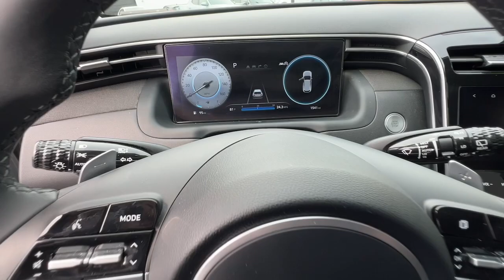2022 Hyundai Tucson Newnan, Peach Tree, Carrollton, Grantville, Palmetto, GA BH23159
Shimmering Silver Used 2022 Hyundai Tucson Limited available in Newnan, Georgia at  at Southtowne Hyundai Newnan. Servicing the Peach Tree, Carrollton, Grantville, Palmetto, GA area.

800 Bullsboro Dr.

2022 Hyundai Tucson 4D Sport Utility Limited Shimmering Silver FWD 8-Speed Automatic with SHIFTRONIC 2.5L I4 DGI DOHC 16V LEV3-ULEV70 187hpbr**VEHICLE IS A MANUFACTURER BUYBACK THAT WAS REPAIRED BY MANUFACTURER & UNDER FACTORY WARRANTY** **ONE OWNER **NO ACCIDENTS **REMAINDER OF FACTORY WARRANTY **AMERICAS BEST WARRANTY.brbrTHIS VEHICLE INCLUDES THE FOLLOWING FEATURES AND OPTIONS: Option Group 01 3.648 Axle Ratio 4-Wheel Disc Brakes 8 Speakers ABS brakes Air Conditioning Alloy wheels AM/FM radio: SiriusXM Apple CarPlay & Android Auto Auto High-beam Headlights Auto-dimming Rear-View mirror Automatic temperature control Brake assist Bumpers: body-color Cargo Cover Cargo Net Cargo Tray Carpeted Floor Mats Delay-off headlights Driver door bin Driver vanity mirror Dual front impact airbags Dual front side impact airbags Electronic Stability Control Emergency communication system: Blue Link Connected Car Service (3-year complimentary subscription) First Aid Kit Four wheel independent suspension Front and Rear Mudguards Front anti-roll bar Front Bucket Seats Front Center Armrest Front dual zone A/C Front reading lights Fully automatic headlights Garage door transmitter: HomeLink Heated & Ventilated Front Bucket Seats Heated door mirrors Heated front seats Heated rear seats Heated steering wheel Illuminated entry Leather Seat Trim Low tire pressure warning Memory seat Navigation System Occupant sensing airbag Outside temperature display Overhead airbag Overhead console Panic alarm Passenger door bin Passenger vanity mirror Power door mirrors Power driver seat Power Liftgate Power moonroof Power passenger seat Power steering Power windows Radio data system Radio: Bose Premium w/AM/FM/HD/SiriusXM Audio System Rain sensing wipers Rear anti-roll bar Rear reading lights Rear seat center armrest Rear window defroster Rear window wiper Remote keyless entry Roof Rack Cross Rails Roof rack: rails only Security system Speed control Split folding rear seat Spoiler Steering wheel mounted audio controls Tachometer Telescoping steering wheel Tilt steering wheel Traction control Trip computer Turn signal indicator mirrors Variably intermittent wipers Ventilated front seats and Wheels: 19 x 7.5J Machine-Face Finish Alloy.brbr$1250 MUST FINANCE WITH Southtowne Hyundai Prices do not include government fees which include tax tag and title. All prices Include all available discounts and dealer rebates. Specifications and availability subject to change without notice. See dealer for most current information. **Consumer must print and present prior to purchase for discounted price.**Employees and their family members are excluded from special pricing discounts**. All images are for illustrative purposes only actual product may vary see dealer for details or questions.